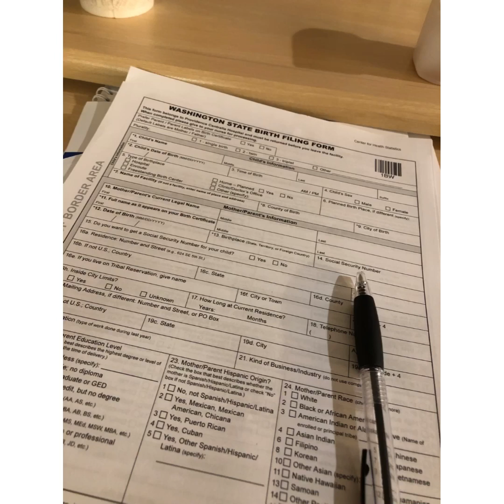LIVE BIRTH VLOG OF BLAKE!